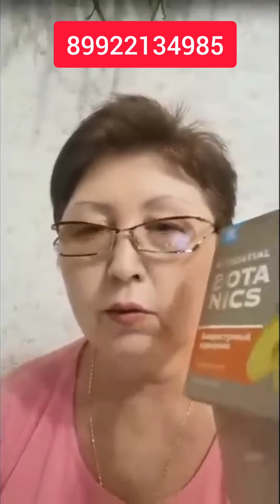БИОДОСТУПНЫЙ КУРКУМИН СИБИРСКОЕ ЗДОРОВЬЕ. ЗАБУДЬ ПРО ОМЕПРАЗОЛ. ЕЛЕНА МИХЕЕВА СИБИРСКОЕ ЗДОРОВЬЕ.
Биодоступный куркумин - Essential Botanics - современное природное решение для защиты от воспалений. Инновационная формула C3® Reduct обеспечивает быстрое усвоение и высокую физиологическую активность куркумина. Комплекс обладает выраженным антибактериальным и антисептическим действием и при этом не раздражает желудочно-кишечный тракт

И получи доступ к личной консультации и клубу здоровья - здесь то, чего не услышите в открытом доступе

Дари себе и своим близким здоровье! 🙏💟

► СТАВЬ 👍
► ПИШИ  комментарий и задавай  вопросы

❤ Благодарю за полный просмотр